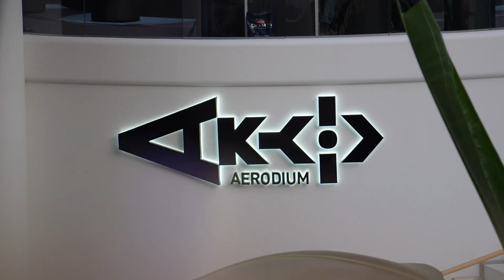Unveiling an Exhilarating Indoor Wind Tunnel in Kyiv, Ukraine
Prepare to be amazed by the latest news in the world of indoor skydiving! A breathtaking adventure awaits you at Respublika Park in Kyiv, Ukraine, where AERODIUM has proudly unveiled its state-of-the-art PRO series recircular wind tunnel. Read full article